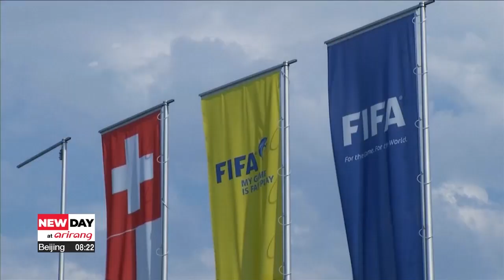FIFA World Cup to host a record 104 matches in 2026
2026년 FIFA 월드컵은 기록적인 104경기를 치르게 된다

Football fans eagerly anticipating the 2026 World Cup will have more to look forward to as the next event will feature a record 104 matches.
World football's governing body FIFA announced the changes to the format on Tuesday.
Jointly hosted by the United States, Mexico, and Canada. the 2026 edition will see 48 teams divided into twelve groups of four teams.
The first knockout round will feature 32 teams composed of the top two teams from each group and the eight best third-placed teams.
Since 1998 the tournament had hosted 32 teams and 64 games with only the top two teams from eight groups advancing to the knockout stage.

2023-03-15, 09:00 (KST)